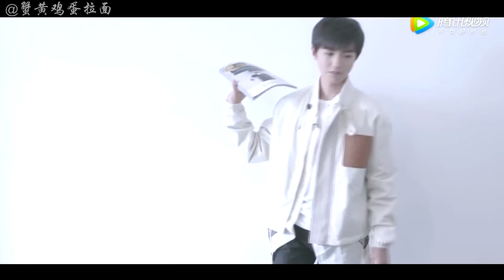【TFBOYS Vương Tuấn Khải】khi wuli Đại cưa trổ tài quay vở【Karry Wang Junkai】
cre: 蟹黄鸡蛋拉面